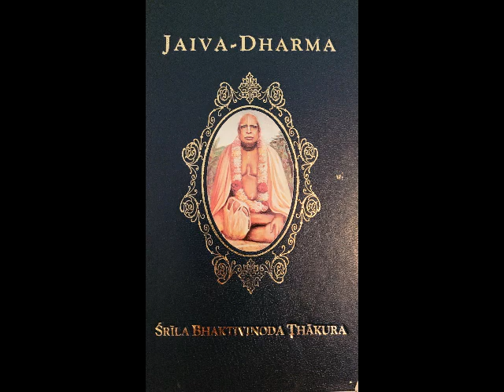Ch 25 Prameya: Namabhasa - AUDIO